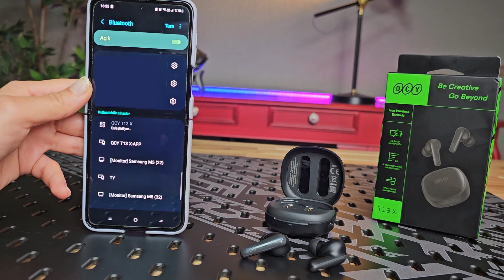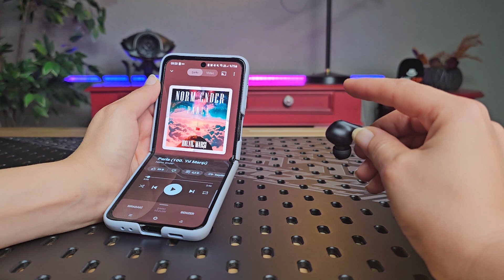Kulaklarınız Şaşacak! - QCY T13X Bluetooth Kulaklık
Ürün İnceleme Videoları Yayınladığımız Teknoloji Kanalımıza Hoş Geldiniz. Bu hafta sizler için OCY markasının T13X Bluetooth Kulaklığını detaylı inceledik. İyi seyirler.

Teknik Özellikler:
Çalışma mesafesi : 10 M
Şarj Süresi: 2 Saat
Bekleme Süresi: 90 Saat
Müzik Dinleme: 8 Saat
Giriş: 5V=400 mA

Mrcep Medya, teknoloji dünyasıyla ilgili en son haberleri ve detaylı ürün incelemeleri ile Youtube kanalında takipçileriyle buluşturuyor.
Mrcep Medya, YouTube kanalında, en güncel teknolojik ürünler hakkında fiyat bilgisi ve daha bir çok bilgiye ulaşabileceğiniz bir kanal. Samsung , Xiaomi, Apple, Huawei, Oppo gibi teknoloji devi markaların ürünlerini Youtube kanalımızda sizler için inceliyoruz.